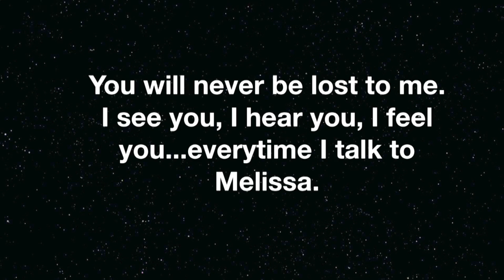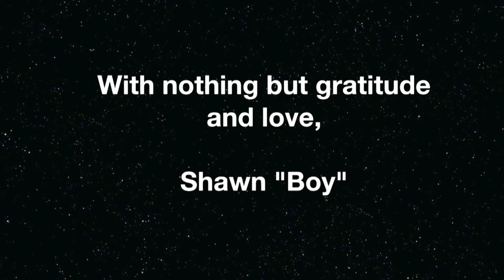Mama Gail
Love Shawn "Boy"